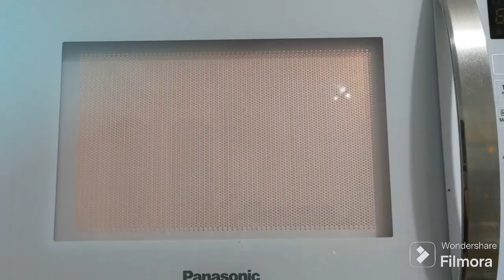BOLO DE CENOURA DE MICROONDAS - CANAL VIDA REAL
BOLO DE CENOURA EM 3 MINUTOS FEITO NO MICROONDAS - CANAL VIDA REAL

Bolo de cenoura super rápido, nutritivo, saudável, que serve uma pessoa, ideal para aquele lanche rápido. Pode adicionar cobertura se quiser.

RECEITA
1 Cenoura picada
1 Banana picada
1 ovo inteiro
1 colher de sopa de mel
1 Colher de café de fermento

PREPARO
Bata os quatro primeiros ingredientes no liquidificador, acrescente o fermento em pó, distribua em dois bowl untados apenas com azeite e leve ao microondas por três minutos e meio.
Desenforme e bom apetite.

DICA
•Para uma massa mais consciente, acrescente duas colheres de farinha de aveia e bater tudo no liquidificador.
•Acrescentar à massa, coco ralado, ou grãos e sementes, ou gotas de chocolate.
•Adicionar cobertura de chocolate em pó dissolvido em água, aquecido no microondas.